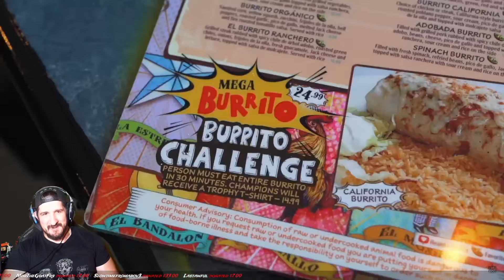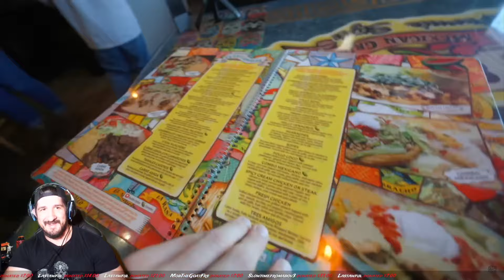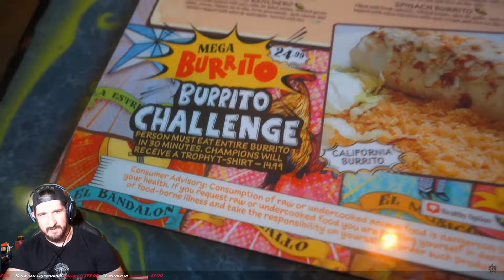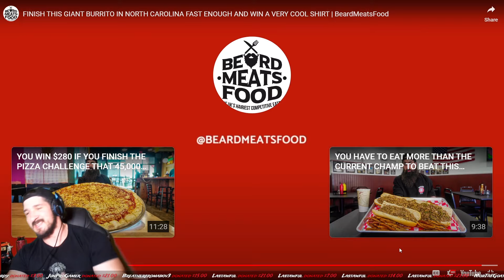Ninja Reacts to BeardMeatsFood The Giant Burrito Challenge in North Carolina